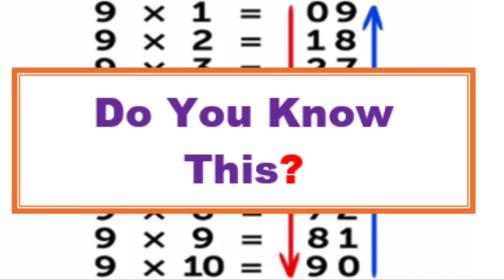Mathematics for Fun 77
See it. Just for fun